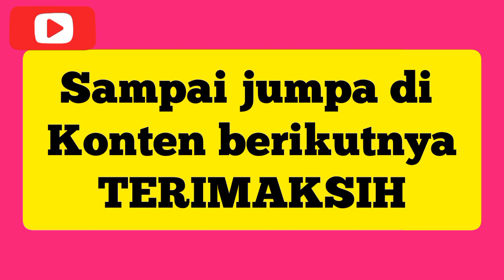INSPIRASI BONSAI KELAPA UNTUK PEMULA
Inspirasi bonsai kelapa untuk pemula, kreasi bonsai kelapa. merupakan seni dari buah kelapa yg kering di jadi kan bonsai yang unik.